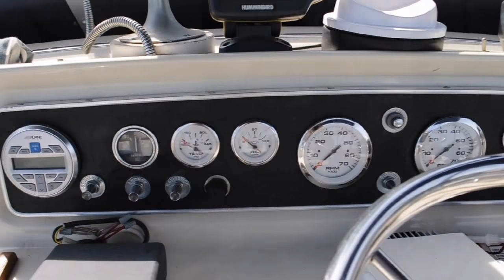1969 Chris Craft 35 Sport Fish Commander; Asking $35,000 -- SOLD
(CURRENT OWNER OF 18-YEARS) PRIDE OF OWNERSHIP SHOWS THROUGHOUT THIS 1969 CHRIS-CRAFT 35 SPORT FISH COMMANDER -- PLEASE SEE FULL SPECS FOR COMPLETE LISTING DETAILS.

Freshwater / Great Lakes boat since new this vessel features Twin Ford 427-cid 300-hp Gas Engine's (1800 total boat hours and only 250-hours on fresh engine rebuilds.)  Notable features include but are not limited to the following:  Air-Conditioning & Heat, Head (Electric Flush) w/Vanity/Sink/Stall-Shower, Inverter (1750-Watt), Full Bridge Enclosure, Premium Sound System w/iPod/MP3-Connection (Note JL-Audio Speakers, Helm Mounted Control), Garmin 4212 (Color) GPS w/Chartplotter, Full Beam Teak Swim Platform w/Boarding Ladder, and MUCH more!

Broker Notes:  Fully documented engine rebuild (photos available), dripless shaft logs, newer ac/heat, new gauges on fly-bridge helm.  Indoor winter stored.  Sale includes owners manuals and maintenance log.  Highly recommended by listing agent!